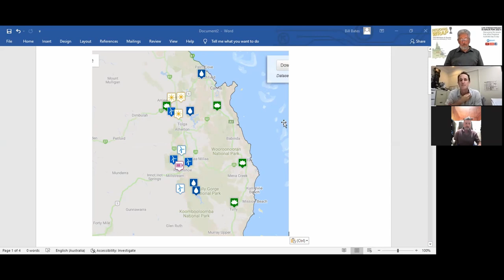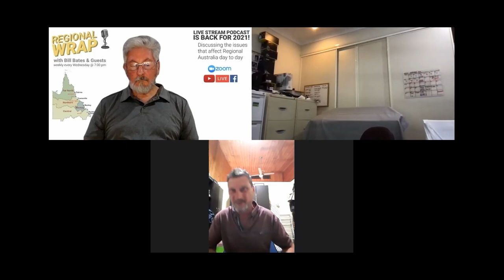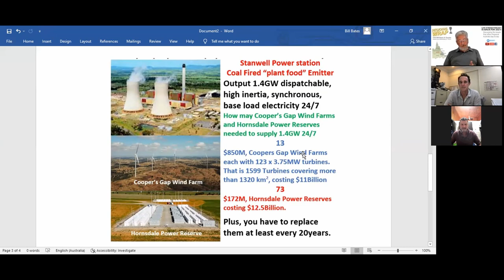Regional Wrap Ep29: When saving the planet destroys your environment.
In the headlong rush to save our planet from catastrophic Climate Change, approvals for renewable energy projects are seemingly fast tracked with scant regard to the local environment. Kaban and Chalumbin Wind Farms are on the doorstep of the Wet Tropics rainforest!
Ken Carey, Ravenshoe, Community Member
Steven Nowakowski, Kuranda, Wildness Photographer